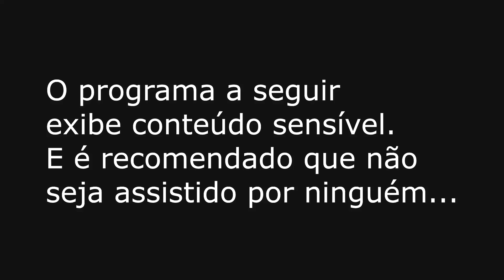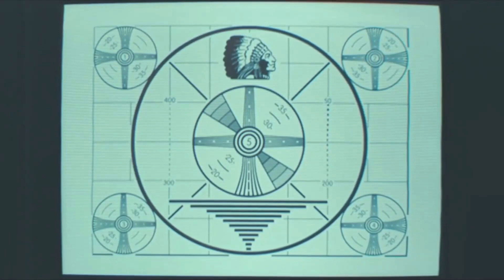Como é feita uma autópsia?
Olá humanos, aqui quem fala é mais um de vocês! E no vídeo de hoje vou explicar de forma breve como é feita uma autópsia.

Se você gosta do meu conteúdo e quer contribuir com o canal, torne-se membro ou faça um pix de qualquer valor, a chave é